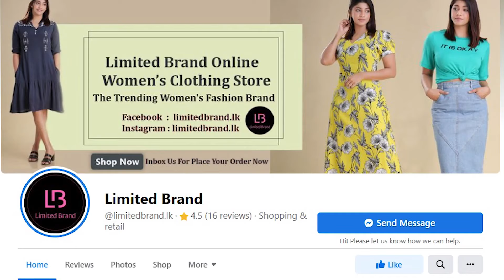Simple Gown Design Online Shopping 2022 Sri Lanka | Women Dresses | Casual Frocks | Capi Clothing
online clothes shopping sri lanka cash on delivery, one day delivery online shopping sri lanka,

Frock Online Shopping Sri Lanka | Capi Clothing